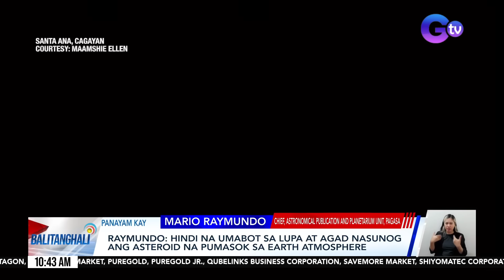Panayam kay Mario Raymundo, Chief Astronomical Publication and Planetarium Unit ng... | Balitanghali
Panayam kay Mario Raymundo, Chief Astronomical Publication and Planetarium Unit ng PAGASA